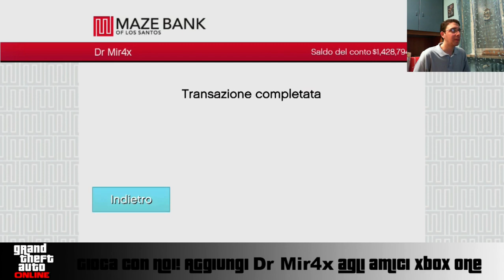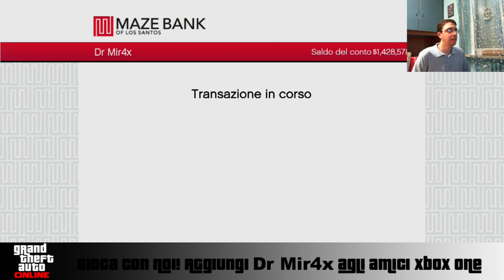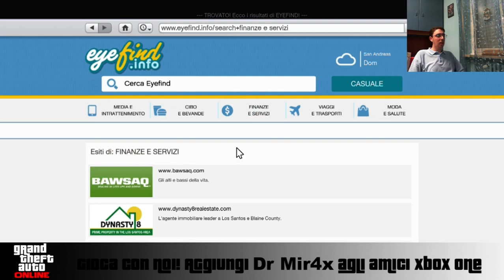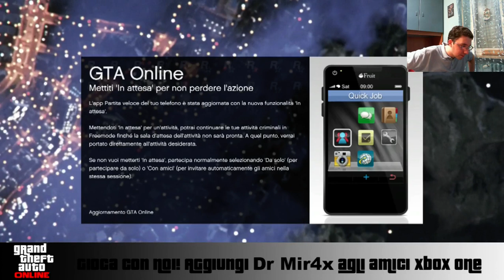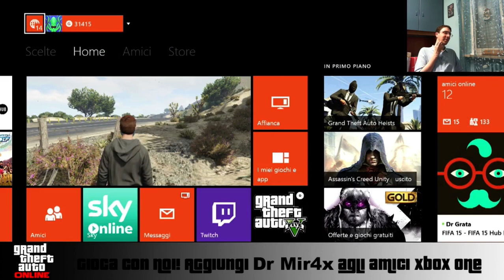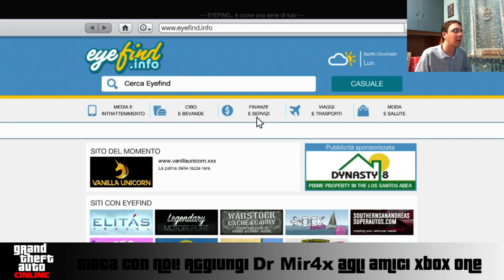PLAY Live - GTA Online Next-Gen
Una serata per le strade di Los Santos con Grand Theft Auto Online -- Watch live